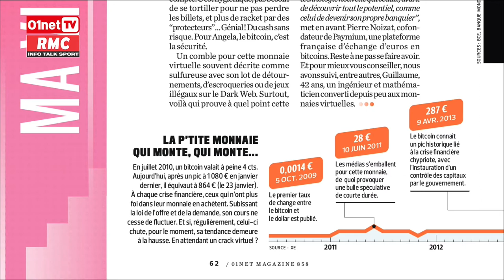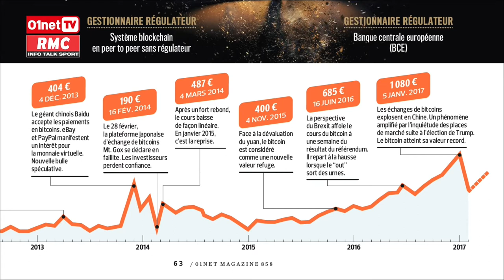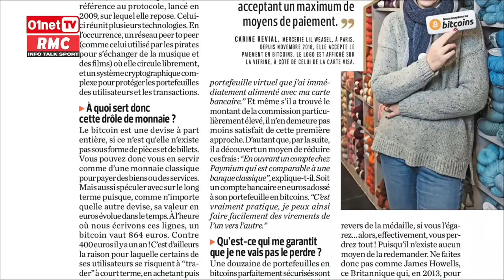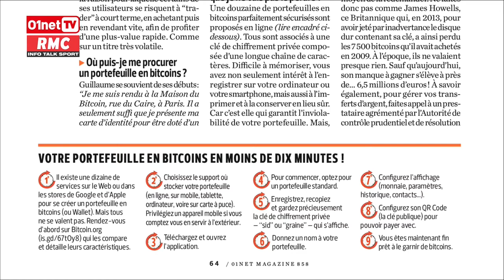01netTV | Bitcoin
Le Club de la Presse IT avec Jean-Sébastien Zanchi de la rédaction de 01net et Jean-Marie Portal rédacteur en chef adjoint de 01net Mag.
Dossier 01net : Tout savoir sur le Bitcoin